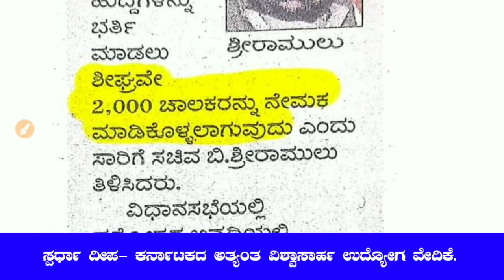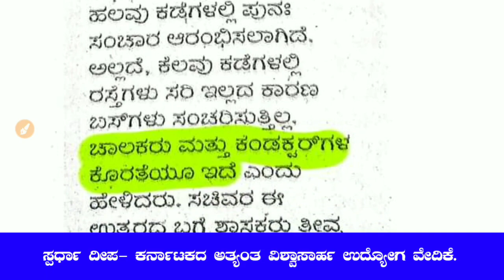ಗುಡ್ ನ್ಯೂಸ್ - ಕರ್ನಾಟಕ ಸಾರಿಗೆ ಇಲಾಖೆಯಲ್ಲಿ ಶೀಘ್ರ 2000 ಹುದ್ದೆಗಳ ಭರ್ತಿ| KSRTC Recruitment